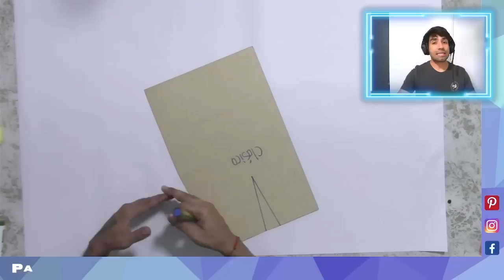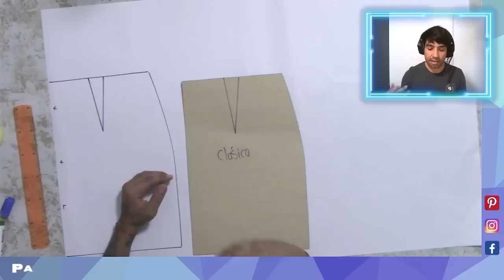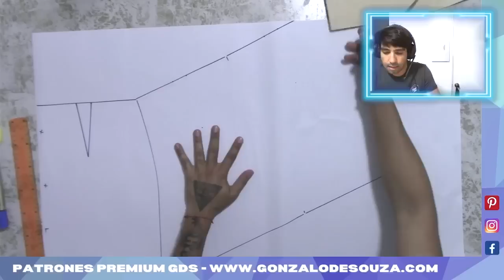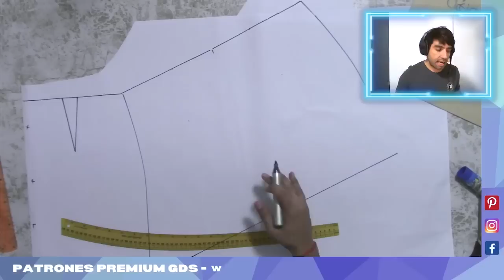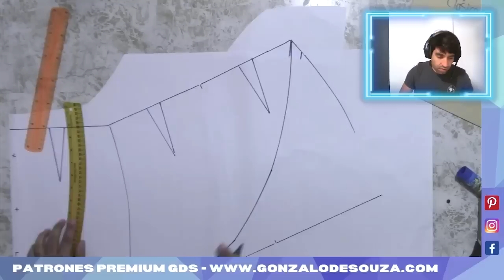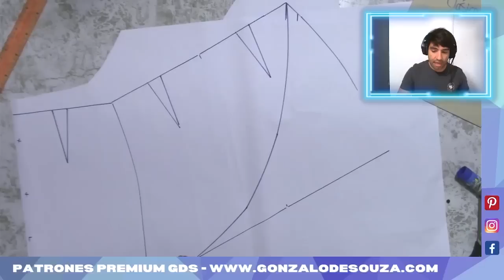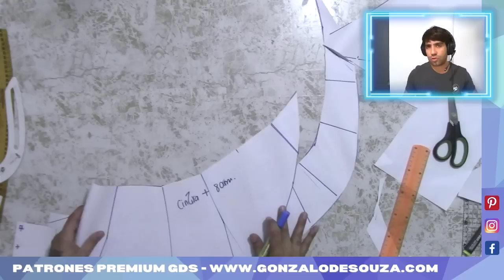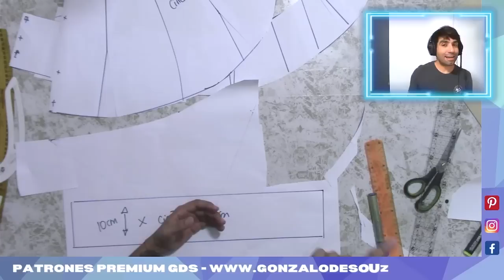Patrón FALDA ENVOLVENTE PASO A PASO - Todas las tallas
Hola creativ@s
Bienvenid@s a esta nueva clase, hoy les voy a enseñar como hacer el patrón de FALDA ENVOLVENTE PASO A PASO para cualquier talla o con patrón personalizado.

Mis ebooks de patronaje disponibles:
eBook curso completo patronaje desde cero